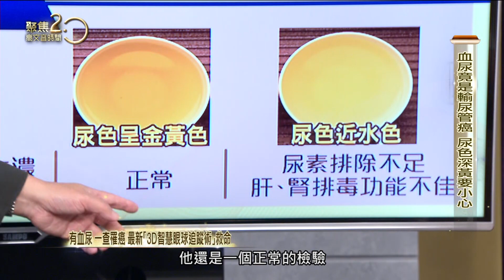出現夜尿、血尿！當心腎病變 權威醫生教觀察尿液法【聚焦2.0】第438集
天氣開始熱起來，一定要注意水喝得夠不夠，小心水喝太少，尿色呈現深黃色，這是身體發出的警訊！反派一哥王中皇說，自己也有夜尿問題，泌尿科權威醫師劉志光要教大家，如何靠著尿液檢查，揪出背後問題，因為可能是腎臟或膀胱癌！

來賓：
輔大醫院副院長 劉志光
中醫師 吳明珠
藝人 王中皇
資深醫藥記者 王瑞玲

▶下載【聚焦2.0】APP：
iOS平台：